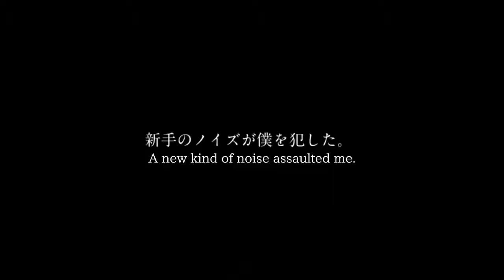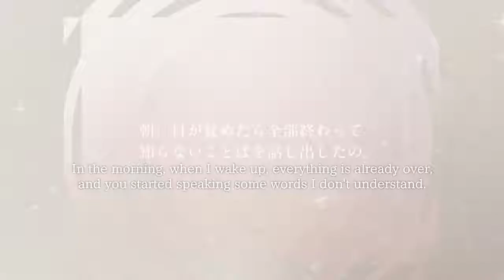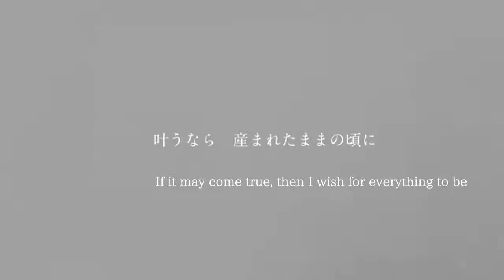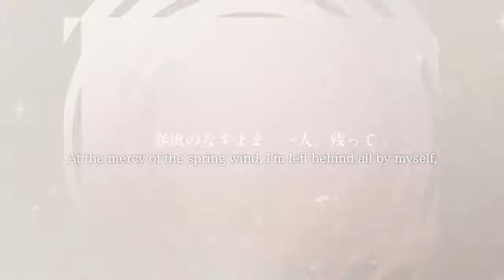【Nagisa ft. Hatsune Miku】What's your poison «English sub» -HazukiNoYume Reup-